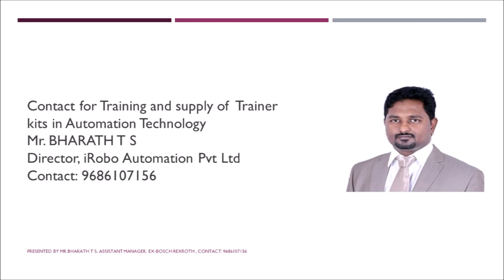VTU-iRobo conducted 4 weeks internship to students of BGMIT, College in Mudhol, Karnataka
The VTU-iRobo Automation's 4-week internship program aimed at providing a comprehensive understanding of industrial automation technologies to engineering students across various branches. Covering relay circuits, industrial hydraulics, pneumatics, PLC sensors, Variable Frequency Drives (VFD), robotics, and mechatronics, the internship offered a holistic approach to prepare students for the dynamic world of modern engineering.
Week 1: Relay Circuits and Simulation
 The first week of the internship was dedicated to relay circuits and simulation. Participants immersed themselves in the fundamentals of relay logic, exploring its applications in industrial automation. Hands-on exercises involved the design and implementation of relay circuits, and simulation tools were employed to visualize and analyze the behavior of these circuits in different scenarios. The week provided a strong foundation for understanding the role of relays in controlling complex industrial processes.
Week 2: PLC and its Programming
The second week focused on Programmable Logic Controllers (PLCs) and their programming. Participants delved into the intricacies of ladder logic programming, understanding the versatility and applications of PLCs in industrial automation. Practical sessions included programming exercises where students designed control logic for simulated industrial processes. By the end of the week, participants were proficient in utilizing PLCs to automate various tasks and processes.
Week 3: Proximity Sensors & VFD
The third week was dedicated to two critical aspects of automation: proximity sensors and Variable Frequency Drives (VFD). Participants learned about different sensor technologies and their applications in industrial settings. Practical sessions involved the integration of proximity sensors with PLCs to create responsive control systems. Additionally, participants gained insights into VFDs and their role in controlling the speed and torque of electric motors. The week provided a well-rounded understanding of how sensors and VFDs contribute to the efficiency and adaptability of automated processes.
Week 4: Industrial Hydraulics and PLC Interface
The final week integrated industrial hydraulics with PLCs, emphasizing the symbiotic relationship between these technologies. Participants explored hydraulic principles, components, and their applications in industrial machinery. Practical exercises involved the design and implementation of hydraulic systems, with a special focus on interfacing these systems with PLCs. This integration showcased the seamless collaboration between hydraulic systems and PLCs in achieving precise control and automation in industrial processes.

Summary:
The 4-week internship by VTU-iRobo Automation proved to be a transformative experience for engineering students. Covering relay circuits, PLC programming, proximity sensors, VFDs, and industrial hydraulics with PLC interfaces, the program equipped participants with a versatile skill set crucial for success in industrial automation. The hands-on approach, coupled with simulation tools, allowed students to bridge the gap between theory and practical application, preparing them for the challenges of the rapidly evolving field of modern engineering. Graduates of the internship emerged with a profound understanding of the interconnected technologies that drive industrial automation and are now well-prepared to contribute meaningfully to the industry.